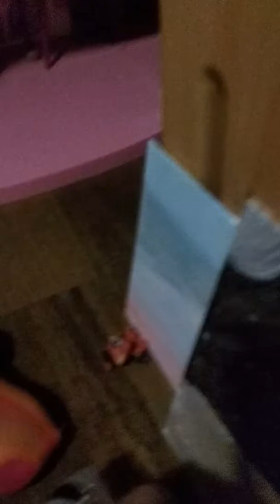Party (part 1